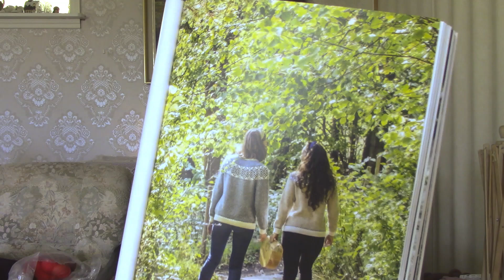Countryside knitting Episode 188/189 October is here!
We are back! We have made a lot during our absense.